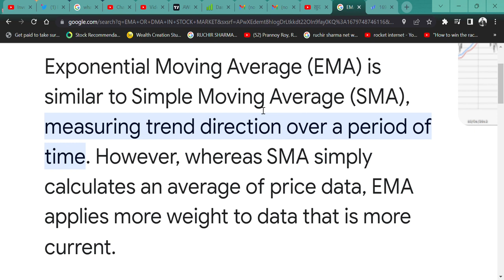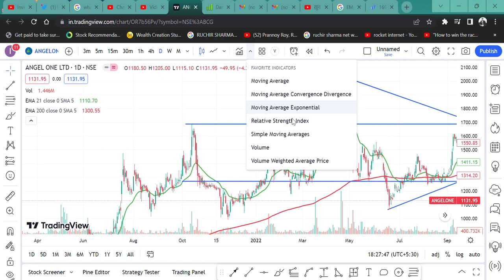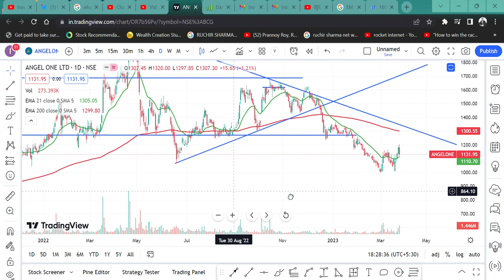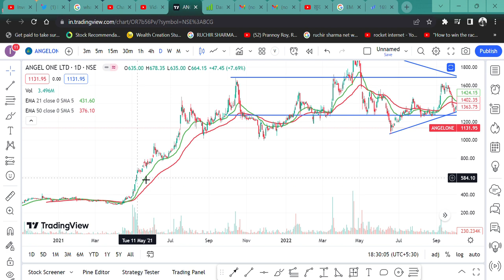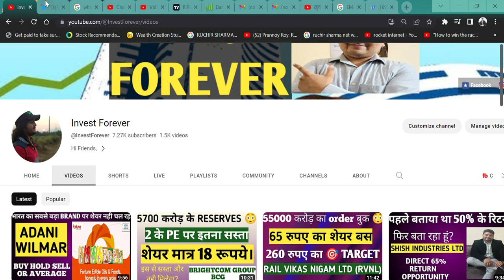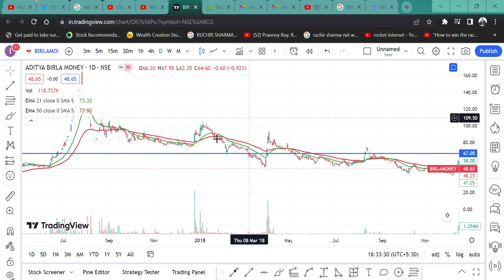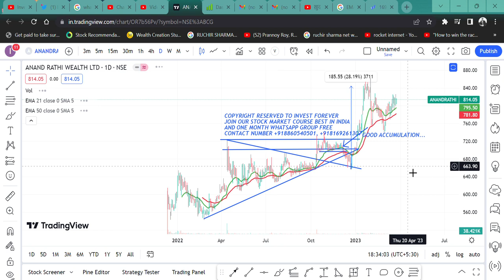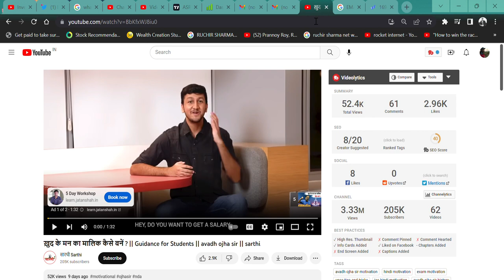"21 EMA OR DMA" A MAGIC INDICATOR || TREND IS YOUR FRIEND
HI,

WHAT IS 21 EMA? AND WHAT'S IT MAGIC? WATCH THE VIDEO TO KNOW MORE?

EMA,
DMA,
WHAT IS EMA?,
WHAT IS DMA?,
WHAT IS 21 EMA?,
WHAT IS THE USE OF EMA?,
WHAT IS THE USE OF 21 EMA?,
HOW MOVING AVERAGE INDICATOR WORKS,
21 EMA IS A MAGICAL INDICATOR,
SHISH IND SHARE KHARIDE,
65 RUPEE RAILWAY SHARE,